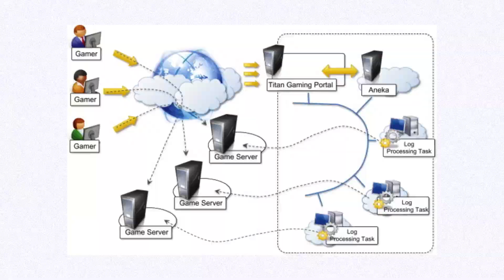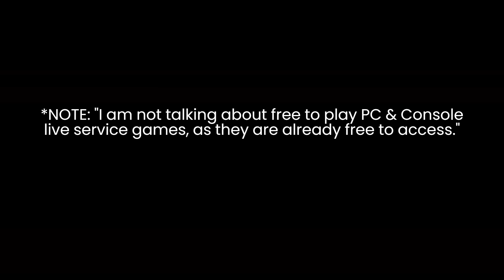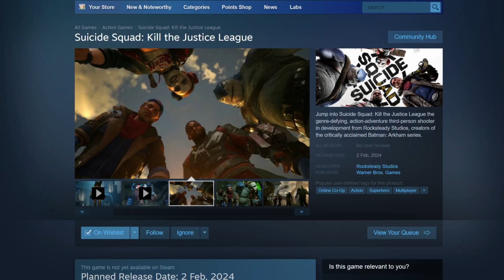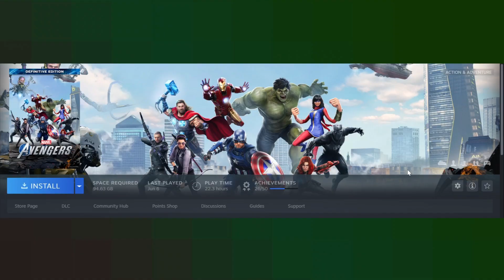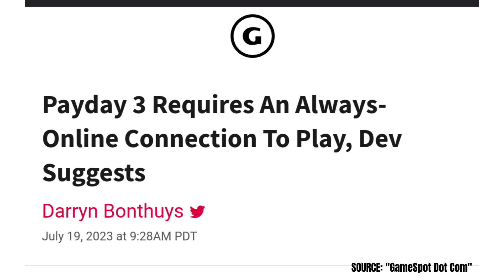LIVE SERVICE VIDEO GAMES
This is all about how "Live Service Video Games" are destroying the new generation of gaming! A Live Service Game can never give us the satisfaction or relaxation that we must get while playing a standard video game! And  I discussed why I think so as per my years of experience in video gaming!

CREDITS:-
Stock Footages:
Pexels

*All the gameplay footages shown in this video are my own and recorded by me.